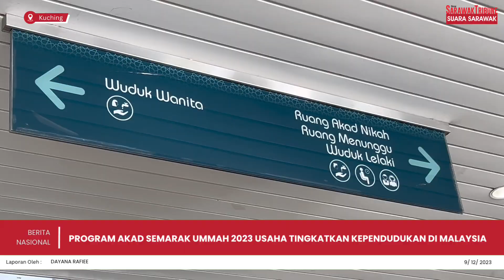Program Akad Semarak Ummah usaha tingkatkan kependudukan di Malaysia